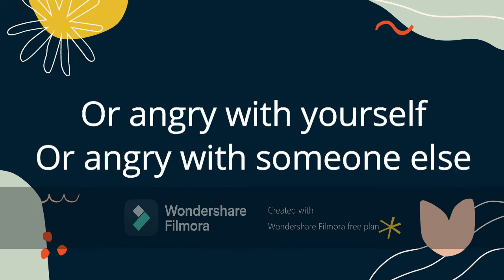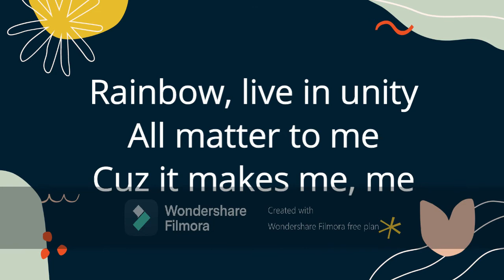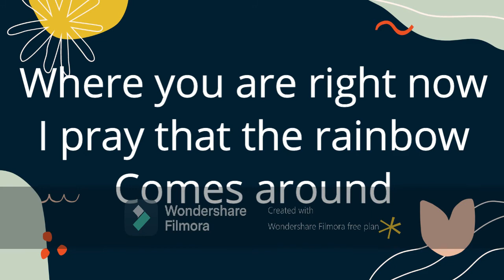Colors - Lyric Video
PINK SUN BLOSSOM COMING SOON